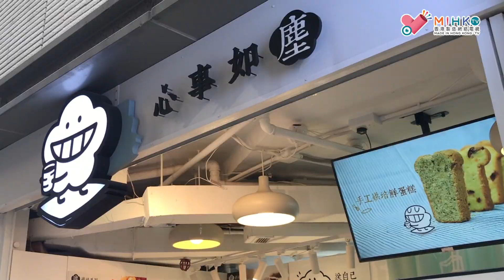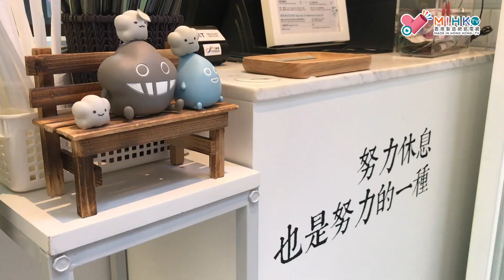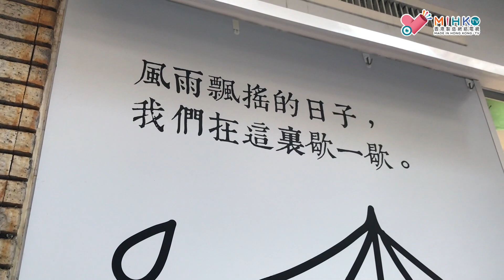【屌總理黃店推介】 上環禧利街心事如塵茶食亭 / 為黃絲同路人洗滌心靈的漫畫家陳塵 / 爆檸雜酸梳打夠特別 / 入口回甘冷泡茶王 / 手工烘焙蛋糕餅食 / 夢遊歇腳好地方